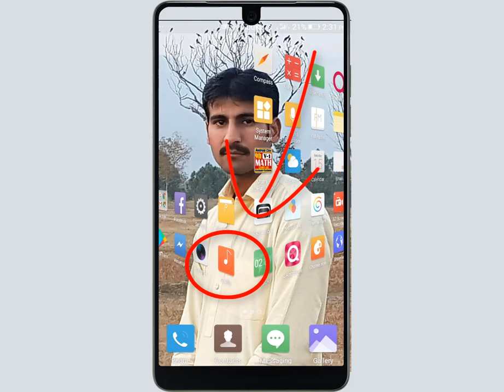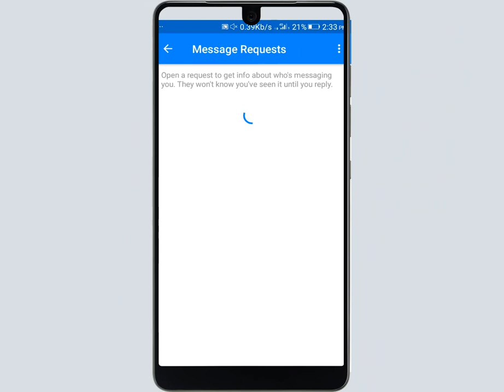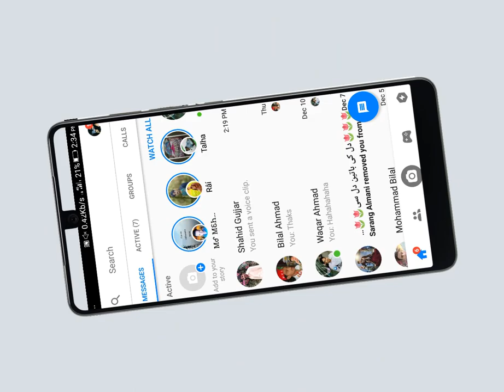How To Ignore Messages On Messenger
In this tutorial, I am showing how to ignore messages on
Messenger. Also how to unignore or undo ignore messages on

ignore messages on messenger
Facebook messenger ignore messages
what does ignore messages in messenger mean
what happens when you ignore messages on messenger
what does ignore messages in messenger do

Hi Guys
more...

Voice :--
Shahid Nawaz
SUPPORTING